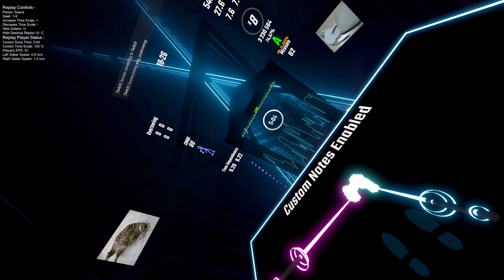Lowermost Revolt - Camellia | 74.58% | #7 | Map by DirtSquirrel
spirol moment